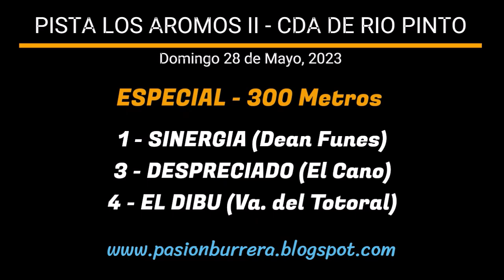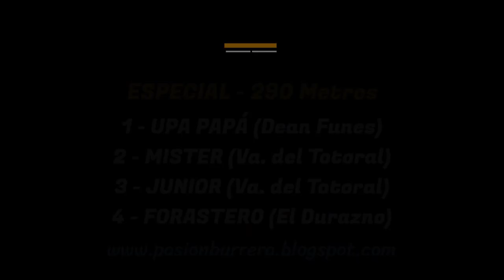CARRERAS EN PISTA LOS AROMOS II - CDA DE RIO PINTO, CBA (28-05-2023)